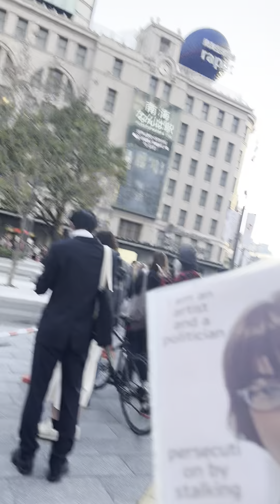2023.11.23 大阪 集団ストーカー 組織犯罪 無視工作 嘘つきばかり 人権侵害集団の取り囲み